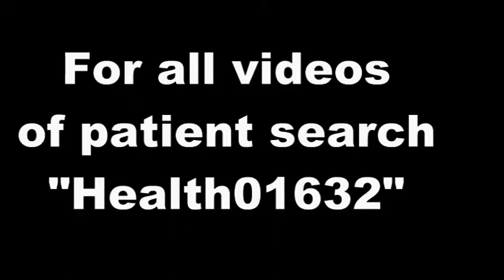Feedback from BP patient - Health01632-7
Rajinder Bhalla,One Cure for All Diseases,Hydration Dehydration Cycles,Walk and Rest routines,blood pressure,BP,BP control,Saliva,How to increase saliva,why saliva increase,dry mouth,treatment of dry mouth,cause of dry mouth,corona,covid,covid-19,one cure for all diseases,walk and rest routines,hydration dehydration cycles